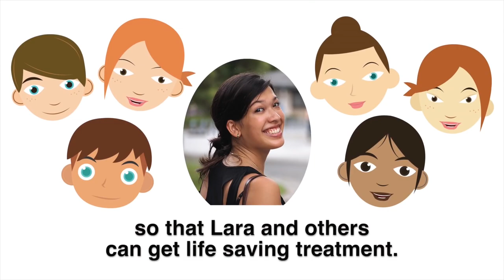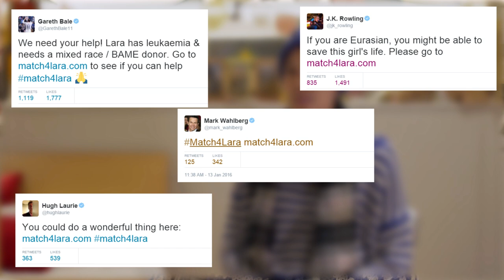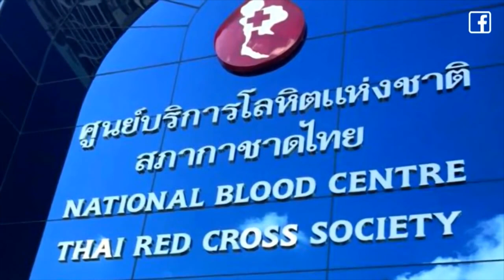Match4Lara: Lara's Story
Help Lara find a bone marrow match!
You could save a life, today.

Please spread word and join the registry at

Shot and Edited by Penn-Lea Lim